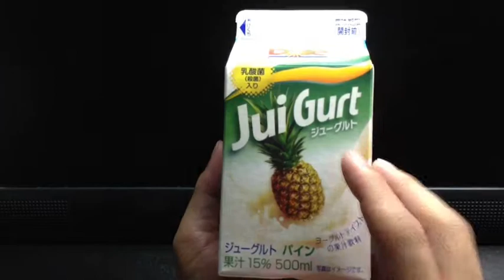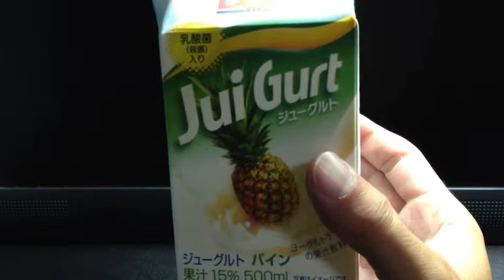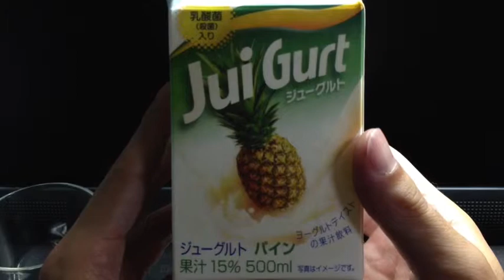新発売！ ジューグルト パインを飲んでみた！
ジュース？ヨーグルト？その実態は？？？